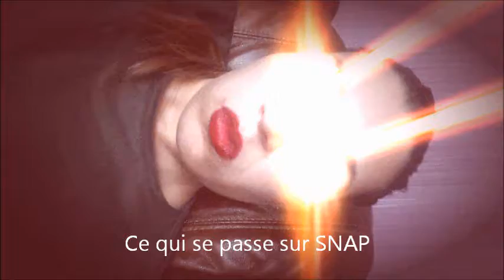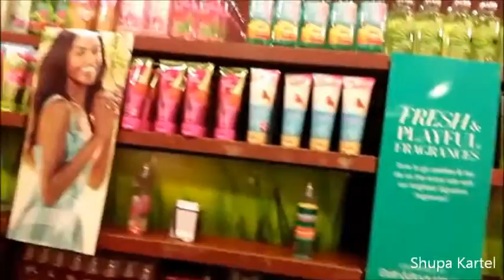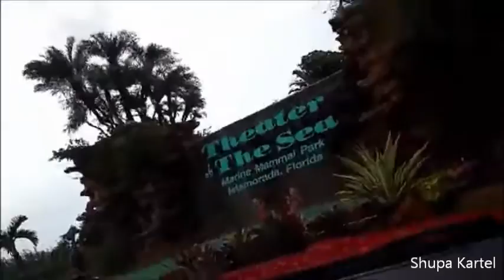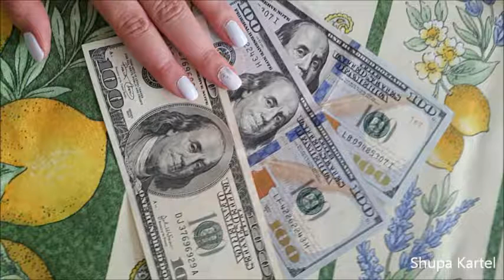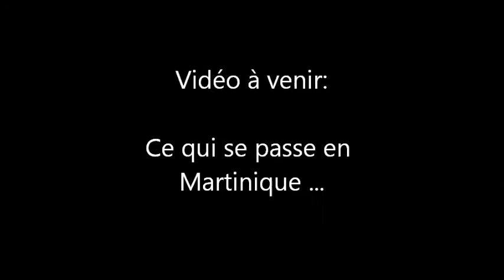Ce qui se passe sur snap à Miami 🌴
Mon snapchat : Shupakartel

Snap pris avec mon galaxy alpha - Samsung